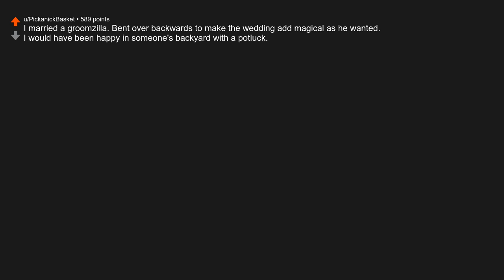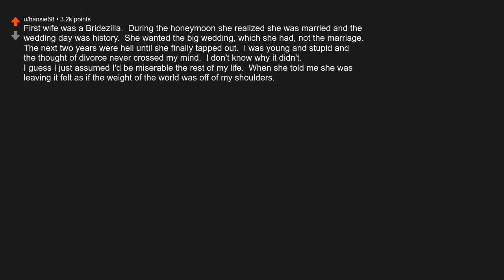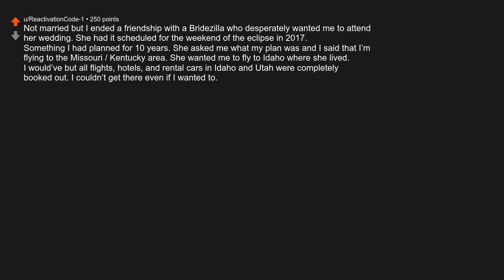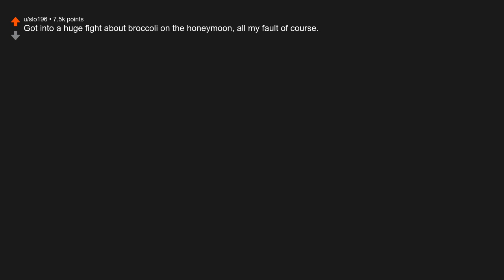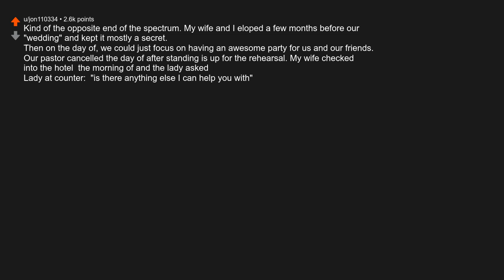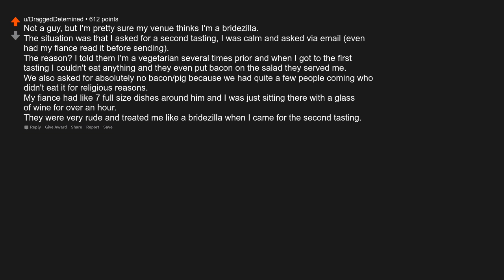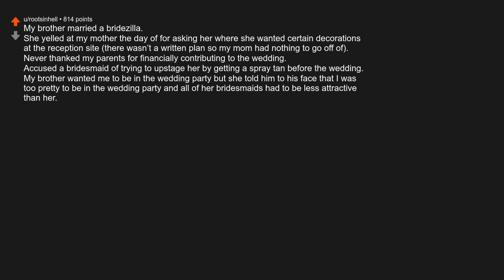Guys who married Bridezillas- what happened after the wedding?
Originally posted by u/MotherofHedgehogs